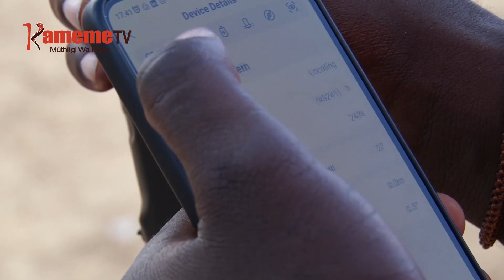Ũhũthĩri wa mĩtambo ya drones kũhũthia ũrimĩ mĩgũnda-inĩ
Iri ta njira ya kugacirithia urimi guku bururi-ini , mbeu njithi kuuma mabururi matiganite nimathundurite njira njeru cia kuramata mimera makihuthira mutambo drone. Drone ici irahuthika kunyabara mimera,gukurana tutambi hamwe na kuhuhira ndawa iria migumire ni mirimu,kuria riu ataramu moritie arimi kuhimbiria mutambo uyu niguo guthaitira mimera na ningi kwongerera magetha migunda-ini.